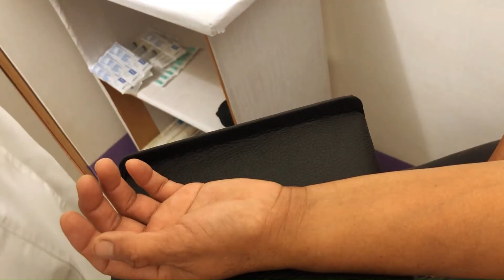¿Cómo se toma la muestra de gasometría arterial? PUNCIÓN ARTERIAL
Demostración de una punción arterial para toma de muestra de gasometría arterial. La punción arterial es un procedimiento invasivo que debe ser realizado por personal preparado y se necesita de mucha práctica antes de realizarse en un paciente real. En esta ocasión la punción es realizada en la muñeca, previa realización del test de Allen.
La sangre arterial en comparación de la sangre venosa es de un color más vivo y la muestra de elección para determinación de gases en sangre y pH.
Se muestran además las precauciones y procedimientos que hay que seguir para la correcta preparación de la muestra de gasometría arterial una vez obtenida, como lo son la purga de burbujas, la mezcla de la muestra para evitar coagulación y el resguardo a temperatura de refrigeración.